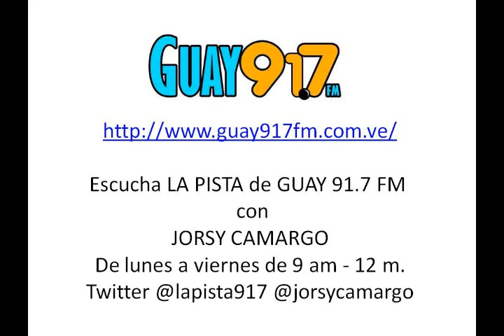Mujer celosa / parte 1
Escucha "Fuera de lo Normal " por CARACAS 107.3 FM con Jorsy Camargo de 1 pm a 4 pm.
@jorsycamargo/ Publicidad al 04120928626